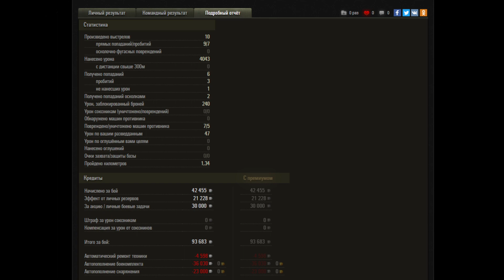NaZaR_DoR НА КВ 2 ☀ Видео на розыгрыш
Друзья, я придумал как будет разыгрываться 5 тысяч золото в неделю. Все очень просто, вы будете мне присылать свои реплеи и с понедельника по пятницу я буду их выкладывать (хотите с озвучкой, хотите нет) и до воскресения, тот чей реплей наберет больше просмотров и станет победителем.

2. Бои должны быть с мастером или первая степень,
объясню почему - мастера не все могут взять по себе знаю, а первую степень тоже не каждый получает, но вполне реально.

3. Если выходит новый патч, среди недели то, на следующую неделю будут записаны реплеи с нового патча.

4. Все участники должны быть с RU кластера, потому что на EU  не сможем начислить вам голду.

Меня зовут Тамик, у меня Детский церебральный паралич. Решил стримить для удовольствия, но благодаря большим танковым блогерам это стало для меня основным заработком. Играю я в World of Tanks, не статист, тк играю одной рукой, и статистом стать просто не могу.